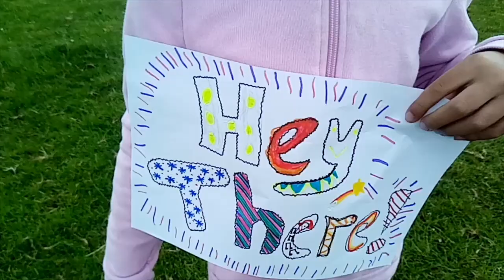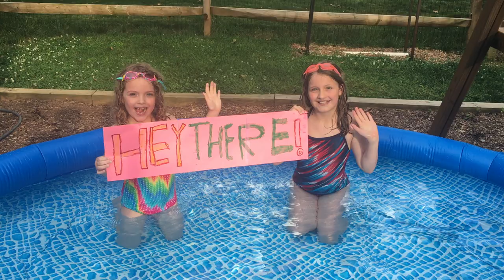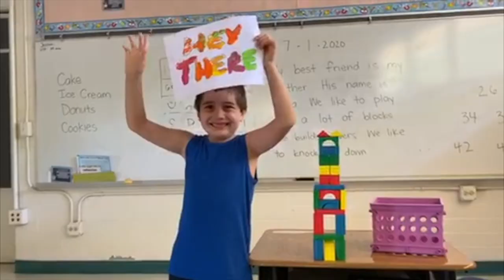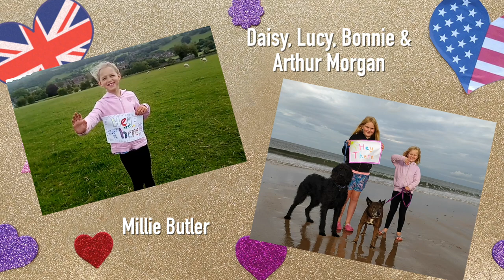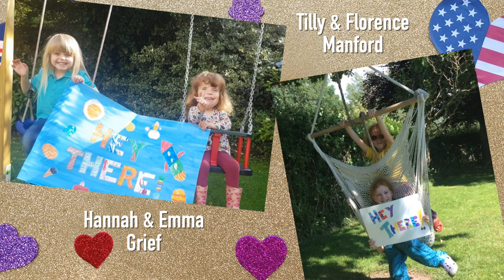David Gibb and Brady Rymer - Hey There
Everyone’s saying “Hey There!” out there!

Brady & I asked our fans if they wanted to be in our new video and we received a resounding "YES!"
The kids, parents (and even their pets!) submitted such creative & imaginative “Hey There” signs & videos - on swings, with chickens, hanging upside down, on trampolines, in parks, beaches & trees!  We received greetings as far & wide as Ohio to Derbyshire, Hawaii to London and Long Island to Leicester! Enjoy!